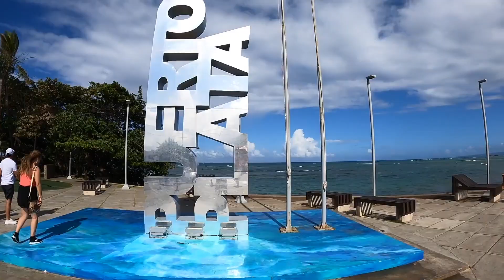Sosua Beach Tourist Heaven or Hell?(Not what you expect) 🇩🇴🥭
Por favor, compartes este video si te gusto o inscríbete al canal.

Buena visión!

Si quieres ayudarme y quieres ver otros videos como esto, por favor, haces una donación en: